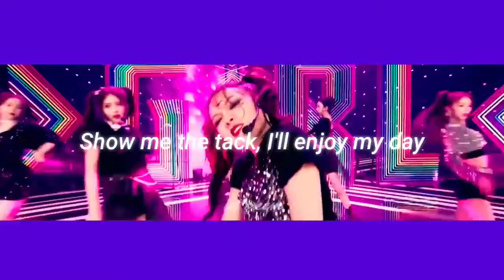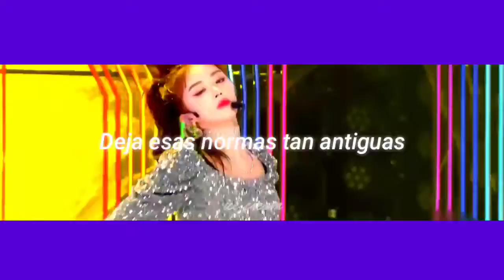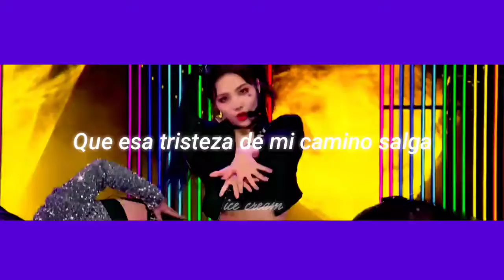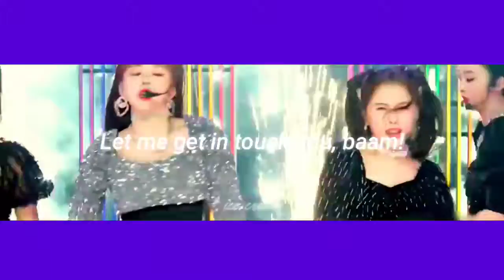Non Daily Revelry - Youth With You 2;; Cover Español by Ice Cream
Hi little ice cream's!

Hoy he vuelto con un nuevo cover solo para ustedes uwu

Este cover lo tenía grabado desde hace unas semanas y no me gustaba realmente, pero le hice algunos cambios en la edición y me encantó el resultado final~

Tengo planeados varios proyectos y espero que les den amor :3

Recuerda que si quieres un cover en específico puedes pedirlo en los comentarios de manera amable y veré si puedo hacerlo ♡

♡۪͙۫ׄꦿ͎۬◌ࣲ݄ࣥ۟ꜛ Canción original by Youth With You

♡۪͙۫ׄꦿ͎۬◌ࣲ݄ࣥ۟ꜛ Adaptación, edición de audio, vídeo y miniatura; Ice Cream

             ⃟❀ˏ`୭̥ Letra °•×

Hey, hey
Never ever tired, hey

Nuestro mirar y oír, sigue atrapado
Quiero irme de este cajón (Our girls)
Deja el cansancio ahí, junta tus sueños a party
Yeah, deja que entre (Ah-oh, Ah-oh)
Deslumbrante, yo ya me vi
Esa carta ya recibí
Ese avión, al cielo le dí
Para mi historia escribir, ah
Estrellas que vi, son invento del cielo, y es así, show me the task, I Will enjoy my day

Deja esas normas antiguas, no busques un futuro allá
Ven a este caprichoso carnaval, I can believe it now
Break out, break out, la fría jaula, break down break down, a nuestra bestia
No hay encarcelamiento aquí, let's party tonight
Fantastic Show, oh lalala, siempre seremos libres, oh oh-oh oh,
Sólo hazlo si lo quieres, Oh oh oh-oh oh
Let me get in touch you

Sólo hazlo si lo quieres
Oh oh oh-oh oh

 Que esa tristeza, de mi camino salga, Let it go
Cuando te encuentre, no me lo perderé
Breaking out, breaking down a nuestra bestia
Like it, Like it, boom boom, like it, like it, oh party
Break down, break down a nuestra bestia

Hey, hey hey, oh lalala, hey hey hey, oh oh-oh oh-oh, like it, oh oh-oh oh-oh
Hey hey hey, oh lalala, hey hey hey oh-oh oh-oh
Let me get in touch you, BAAM!